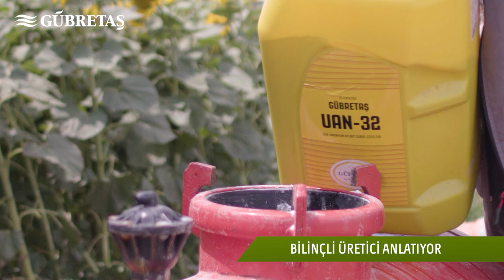Ayçiçeği Üreticisi I Konya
GÜBRETAŞ, tarımsal üretimde verim ve kaliteyi artırmak amacıyla ülkemizin farklı noktalarında farklı bitkiler için model üretim alanları kurmaktadır.

Bu çerçevede, ayçiçeği için toprak analizi sonuçlarına göre oluşturulan besleme programı 2019 yılında Konya’nın Altınekin ilçesinde 10 dekarlık bir arazide uygulandı.

Arazi sahibi üreticinin kendi yöntemleriyle uygulama yaptığı bölümde dekar başına 400 kg ürün alınırken, aynı arazinin GÜBRETAŞ tarafından hazırlanan bilinçli besleme programının uygulandığı bölümünde ise dekardan 510 kilogram ayçiçeği hasat edildi.

Arazi sahibi ve bölgenin önder üreticilerinden İbrahim Kağnıcıoğlu, yüksek verim elde ederek sonuçlarından çok memnun kaldıkları bu model üretim uygulamasıyla ilgili şunları anlattı:

"Bu arazi 40 dekar. Bu arazinin 10 dekarında  GÜBRETAŞ’la çalışma yaptık, gübreleme yaptık.
İlk zaman aynı şeydeydi, gelişme şeyi aynıydı ama sonradan farklılaşmaya başladı.
Taç oluşmaya başladıktan sonra, bitki kafasını büyüttükten sonra GÜBRETAŞ’la uyguladığımız yer farklılık göstermeye başladı.
Kafalarını yere eğiyordu artık. Biz normalde tarlanın ve bitkinin istediği değil de kendimize uygun olan zamanlarda tarlada iş yapıyoruz.
GÜBRETAŞ’la çalıştığımız zaman tarlanın ve bitkinin istediği zamanlarda çalıştık. Tabi gübreleme programı… Biz meteorolojiyi takip ederek gübre atıyorduk. GÜBRETAŞ’la öyle bir şey olmadı. Bitki istediği zaman suyla verdik. Daha güzel oldu, daha iyi oldu. Zamanında verdik, FARKLILIĞI GÖRÜYORUZ şu anda."

MOBİL MESAJ HATTI: 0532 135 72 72